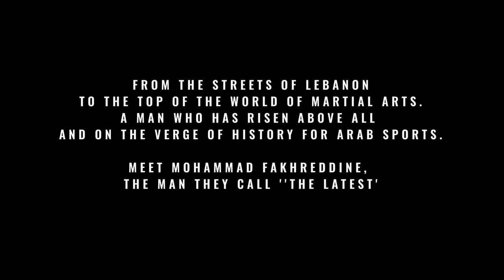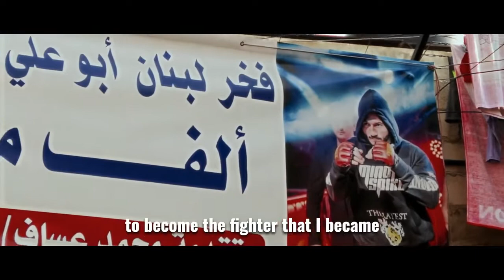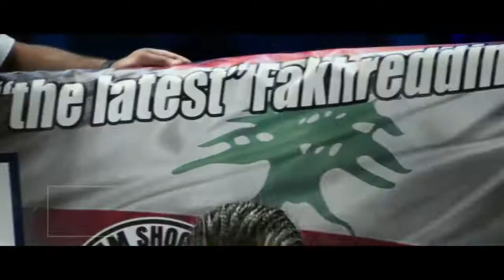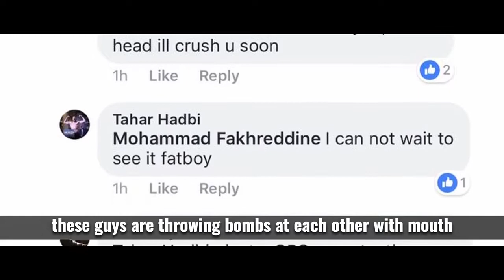The Legend of Fakhreddine | A BRAVE Films Original | BRAVE MMA | BRAVE Fights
The Legend of Fakhreddine | A BRAVE Films Original | BRAVE MMA | BRAVE Fights @bravemmaf